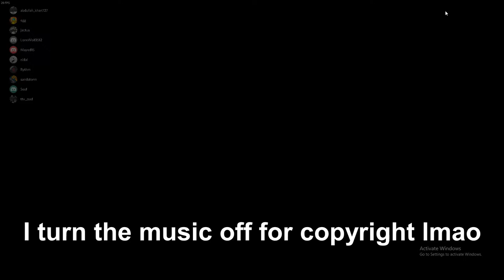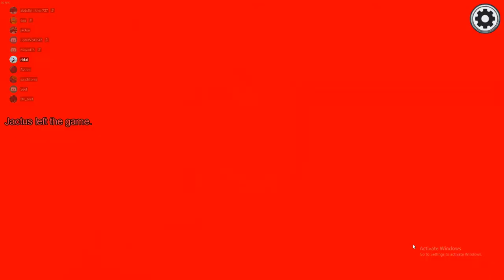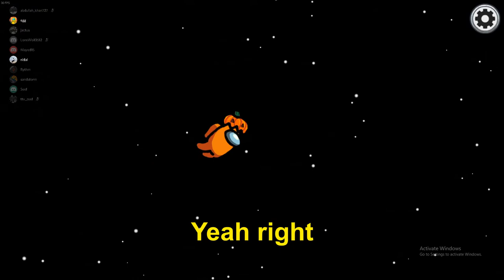2 kill imposter win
Mahad was throwing while Arsal and I just monkeyed around

Arsal, Ali, Jactus, Dooks, and Chubdooks

my insta is @egg_among_us
i also sometimes stream @ saadyeet on twitch

thanks for reading this far down! i have a really funny video planned for the next one ;)